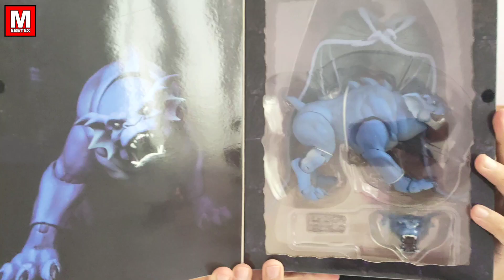🔵 Neca Gárgolas 💥Bronx Goliath Ultimate Gargoyles Disney 😱 Unboxing Review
Las Gárgolas de Neca Unboxing y Review  Bronx Ultimate